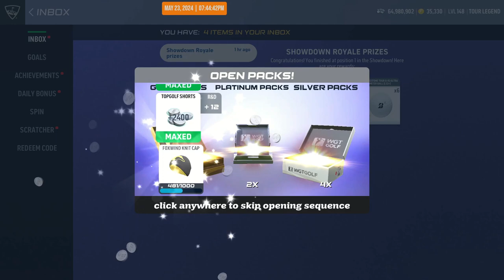WGT Golf. ROYALE Showdown. 22 May 2024. Final round.